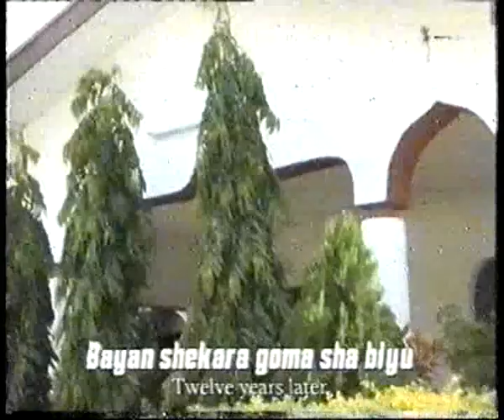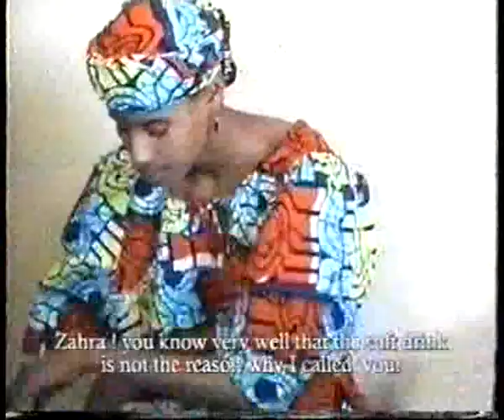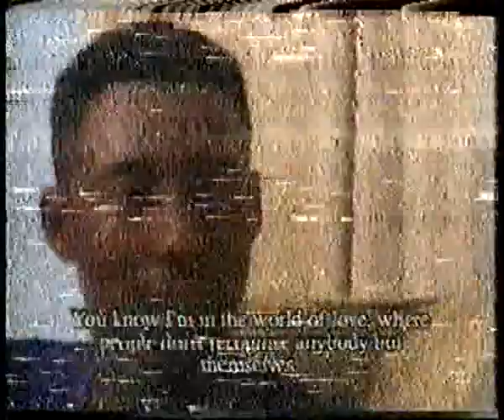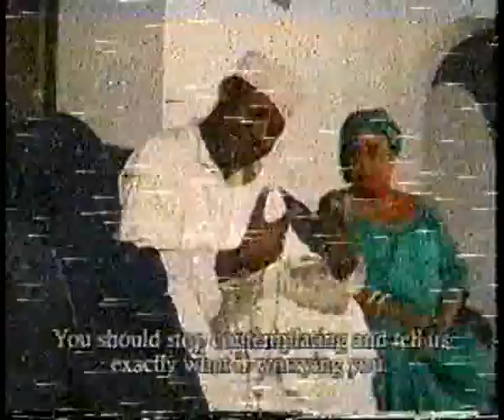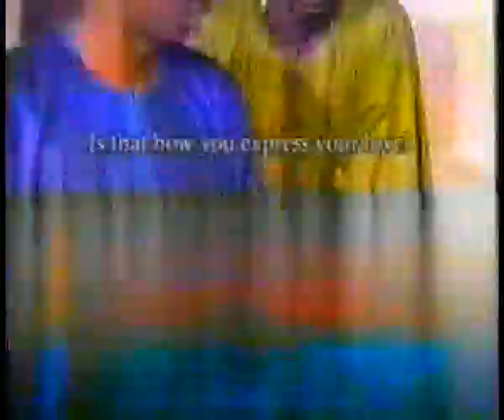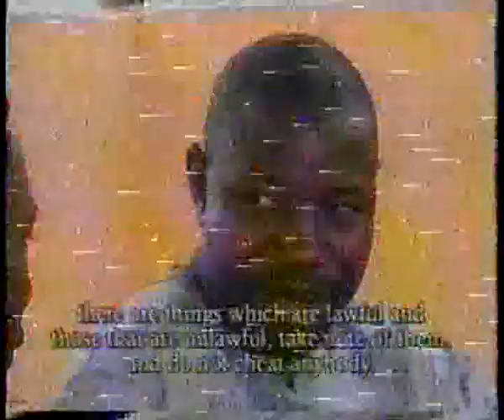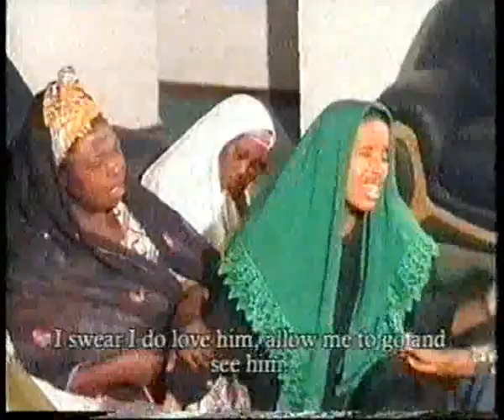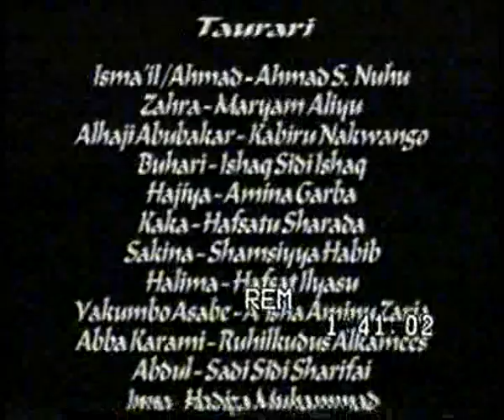Sarmadan 1 | Hausa Film | 2003 | Ahmad S. Nuhu | Maryam Mushaqqa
Sarmadan fim ne mai nishadantarwa da sarkakiyar soyayya tsakanin Ahmads S. Nuhu Da Maryam Mushaqqa, ku kalla kuga yadda take karewa.